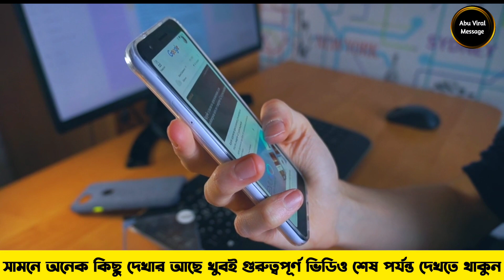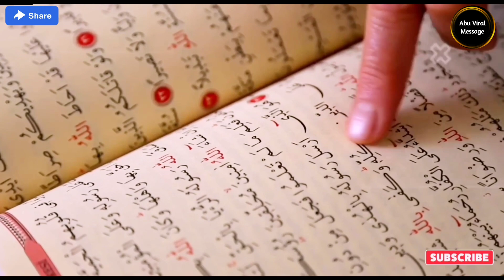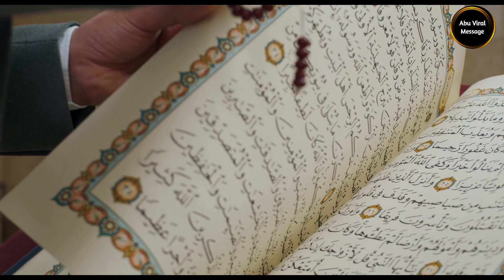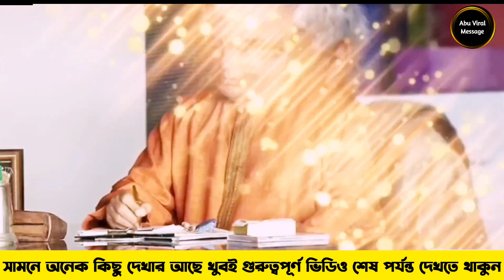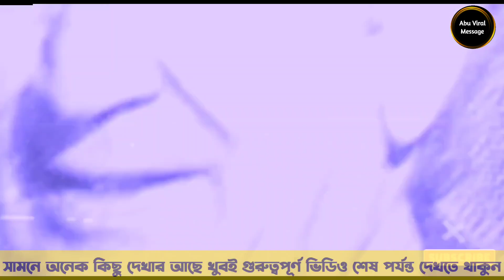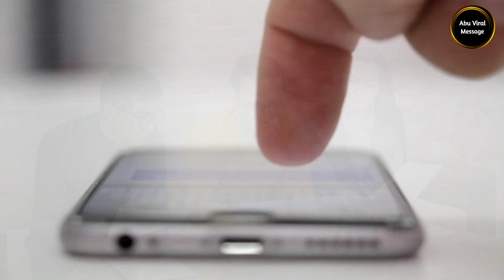ইসলাম ত্যাগকারী ১০ জন বিখ্যাত ব্যাক্তি || 10 famous people who left Islam || islamic informative